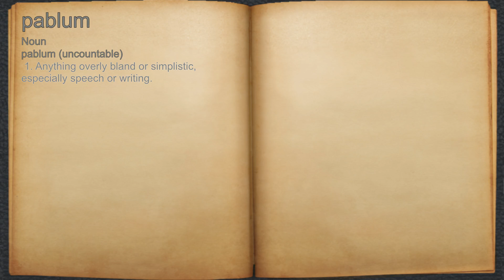What does pablum mean?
A spoken definition of pablum.

Intro Sound:
Typewriter - Tamskp